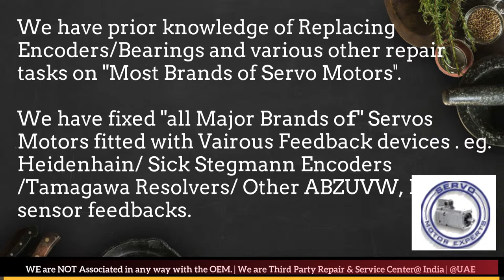How to install Beckhoff Encoder Align Resolver Angle Adjust Servo Motor Drive data Parameters